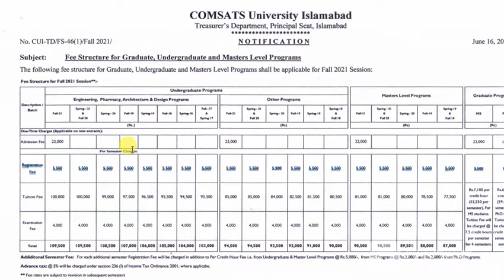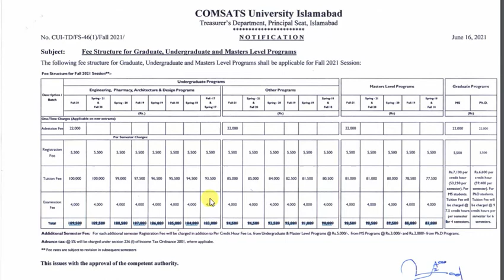Comsats Fee Structure for Graduate, Undergraduate and Masters Level Programs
Fee Structure for Graduate, Undergraduate and Masters Level Programs